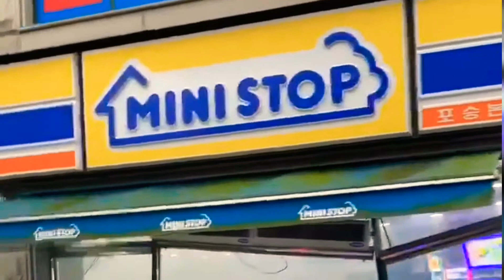Car Rage Inside Mini Stop In South Korea | Viral Footage